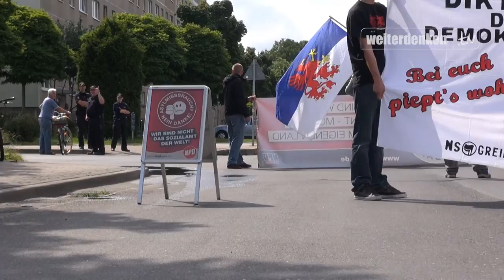Galanders Eigentor verärgerte Autofahrer und lenkte viel Aufmerksamkeit auf NPD-Kundgebung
Anklams Bürgermeister Galander hatte wieder einmal eine seiner typischen dumm-schlauen Ideen. Wenige Stunden vor einer schon vor Tagen angemeldeten NPD-Kundgebung gegen die Unterbringung von Asylanten in der Südstadt, Rigaer Straße 3 und 7, ließ er das zuständige Ordnungsamt des Landkreises wissen, die Veranstaltung könne nicht an dem dafür vorgesehenen Ort stattfinden.

Dieser Platz an der Lübecker Straße sei nämlich gar nicht öffentlich, sondern gehöre der Grundstücks- und Wohnungswirtschafts GmbH Anklam (GWA) und stelle damit Privateigentum dar. Das Unternehmen müsse zustimmen, wenn auf einer seiner Flächen eine Kundgebung abgehalten werden solle, und dies sei nicht erfolgt.

Aus für die NPD? Mitnichten. Es wurde einfach ein neuer Versammlungsplatz beantragt und auch genehmigt, etwa einen Meter neben dem ursprünglichen, mitten auf einer Kreuzung. Die Polizei rückte mit mehreren Fahrzeugen an und sperrte die Straße nach beiden Seiten ab, so daß die Kundgebung problemlos ablaufen konnte. Allerdings gab es jetzt sehr viel mehr Aufmerksamkeit. Nicht alle Tage wird der Verkehr wegen einer politischen Aktion umgeleitet.

Den Anwohnern und Autofahrern erklärte der Redner, der NPD-Stadtvertreter Michael Andrejewski, die Lage und riet Ihnen, sich für mögliche Unannehmlichkeiten am besten gleich bei Galander selbst zu bedanken. Er legte den Bürgern auch nahe, Galanders "Einwohnerversammlung", die ab 18.30 Uhr ebenfalls in der Südstadt stattfinden sollte, zu besuchen und dort ein paar unangenehme Fragen zu stellen.

Zum Beispiel: Warum durften die Anwohner nicht selbst entscheiden, ob Asylanten in ihre Nachbarschaft ziehen sollten? Wieso werden sie erst gehört, nachdem alles bereits von oben bestimmt worden ist? Ist das die viel gerühmte Demokratie? Und bleibt es bei 30 Asylanten? Daß Galander sich einem Zuzug weiterer Asylanten nicht widersetzte wie andere Bürgermeister und sich statt dessen geradezu darum riß, welche aufnehmen zu dürfen, wäre auch noch zu erörtern.

Die Sache mit dem rein privaten, der GWA gehörenden und deshalb nicht für Kundgebungen zur Verfügung stehenden Platz an der Lübecker Straße ist natürlich Unsinn. Galander hatte Mühe zu erklären, warum denn dann just an diesem Ort in den vergangenen 10 Jahren ständig öffentliche Versammlungen zu sehen waren. Man hätte halt übersehen, daß die Fläche der GWA gehöre, hieß es aus dem Anklamer Rathaus. Wie schön, daß dies den wohl etwas überforderten Verantwortlichen jetzt endlich auffiel. Noch schöner wäre es aber, wenn sie wenigstens ein wenig über die Rechtslage Bescheid wüßten. Die GWA als GmbH gehört der Stadt, die mit 100% alleinige Gesellschafterin ist. Damit stellt die GWA ein öffentliches Unternehmen in Privatrechtsform dar, das sich vollständig im Eigentum der öffentlichen Hand befindet, und unterliegt genauso der Grundrechtsbindung wie der Staat selbst.

In anderen Worten: Die Stadt Anklam muß öffentliche Flächen zur Ausübung des Versammlungsrechts aus Artikel 8 des Grundgesetzes zur Verfügung stellen. Ein von ihr geschaffenes und von ihr kontrolliertes, ihr gehörendes Unternehmen muß das genauso.

Wäre dies anders, könnte der Staat sein gesamtes Eigentum, etwa alle Straßen, von einer GmbH betreuen lassen und dadurch Demonstrationen vollständig unterbinden. Es gibt nur noch privaten Grund! Tut uns leid, liebe Demonstranten. Verabschiedet Euch von Artikel 8 Grundgesetz. Soweit ist es, wohl zu Galanders Verdruß, noch nicht. Im Jahre 2011 hat das Bundesverfassungsgericht zu dieser Problematik ein Grundsatzurteil gefällt. Es ist im Internet zu finden unter Bundesverfassungsgericht - 1 BvR 699/06-. Für ein Gerichtsverfahren war bei der Kundgebung am 2. Juli zwar keine Zeit mehr, aber dafür hatten wir ja die Straßenkreuzung. Selbstverständlich wird aber demnächst der Platz an der Lübecker Straße eingeklagt werden.